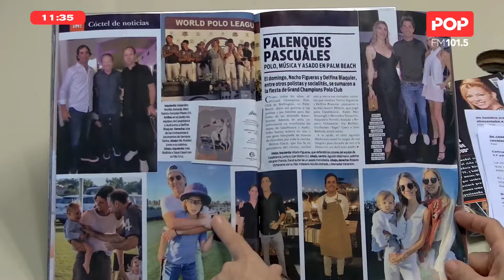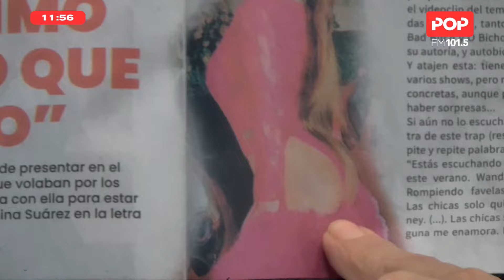Pasamos revista y suena la cumbia de las 12